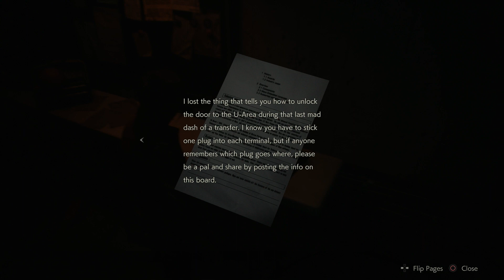Mikkomies: RE2 Remake suomeksi - CLAIRE A osa 10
Vuoden äiti palkinto menee.